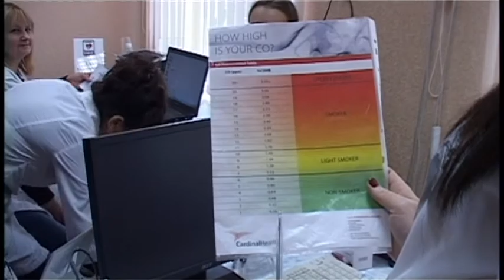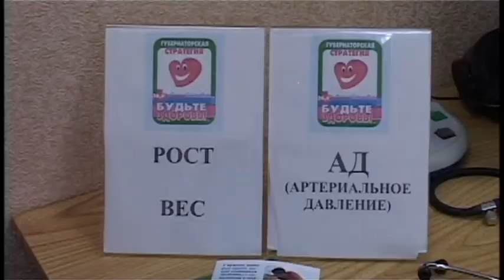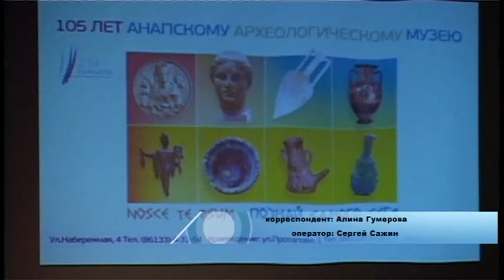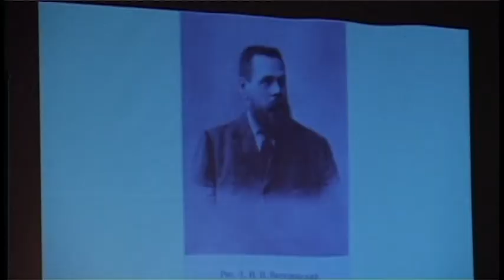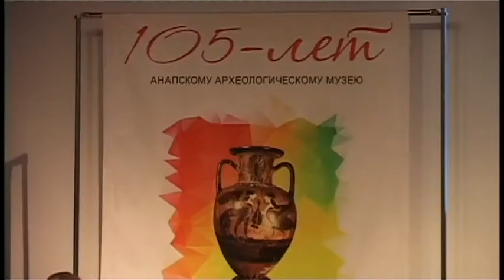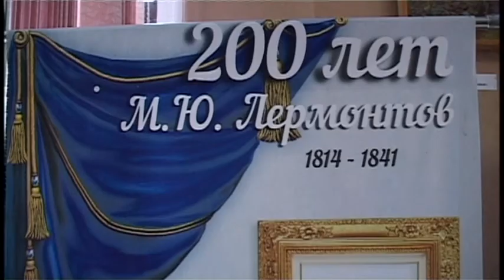Новости "Анапа Регион" от 27 октября 2014 года